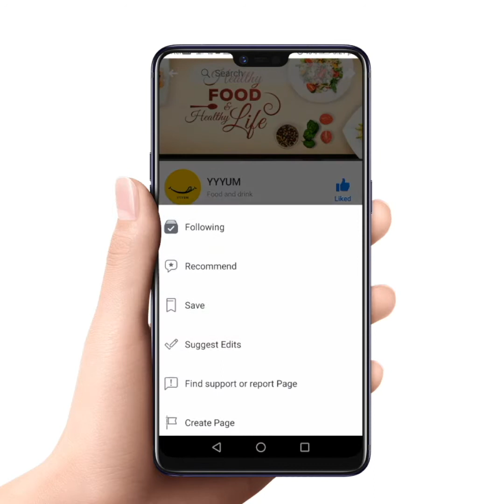Chilli Paneer Recipe | How to make | YYYUM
Chilli Paneer/ Recipe For Chilli Paneer/Chilli Paneer

It is an appetizer that has the crunch of vegetables. This dish involves stir-frying the paneer with chunks of onion and cubed capsicum. It is tossed with some Chinese sauces. Here is the chilli paneer recipe.

Ingredients:-
Garlic  2
Capsicum  1/2
Onion  1/2
Green chili  1tbsp

Method:-
For Coating paneer add refined flour, corn flour, salt and water to a bowl, mix well and set aside till in use. •
 Add the corn starch to the paneer cubes and coat well, pour over the prepared batter and mix well coating all the paneer cubes evenly. •
Deep fry the coated paneer cubes till light golden, drain on absorbent paper. Set aside till in use. •
Heat oil in a pan, add ginger, garlic, whole red chilli and celery. Mix well and sauté for a few minutes. •
Add onions and capsicum, sauté till onions are fragrant. •
Add soy sauce and toss well to coat.
Add fresh red and green chillies, sauté for a few seconds. •
 Add green chilli sauce, sweet & sour sauce, mix and toss well. •
Add little water and cook till it melts. •
Add some more water and the corn flour slurry, cook till the sauce thickens. •
Add the fried paneer cubes and spring onions, toss well. •
Garnish with spring onions and toasted sesame seeds. •
Serve immediately.